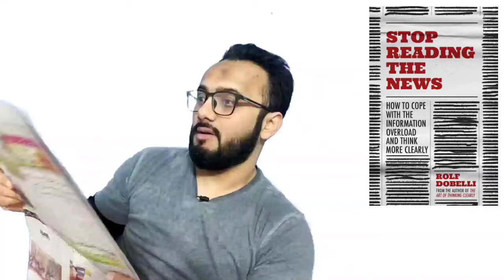Stop Reading the News| Book Review | Abu Shadab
Stop Reading the news is an excellent book that advocates logical reasons why you should avoid News altogether. The below are some key points shared by the authour.

1) Are Breaking News Really Breaking:
The reasons to stop reading (and listening) to news are logical and persuasive. ‘Digitalisation has turned news from a harmless form of entertainment into a weapon of mass destruction, and it’s aimed straight at our mental health’, says Dobelli. He has more reasons to support this statement, but before that, he questions whether ‘A man from Texas eats five kilos of worms’ is news; or, ‘China is building a new aircraft carrier’. Even describing them as ‘breaking news’ does not change the fact that they are largely irrelevant to our personal world. Compared to books, the news is an invention roughly only 360 years old. People have and continue to live happily without reading the news.

2) Circle of Competence:
Dobelli says that news is outside our circle of competence, a term used by Warren Buffet who advised that we ‘know our circle of competence and stick within it’. Tom Watson of IBM says the same thing: ‘I’m no genius. I’m smart in spots – but I stay within my spots’. Apart from the time-wasting aspect (Dobelli calculates that we lose between one to one and a half hours on news), he says that news obscures the big picture, and gets our risk assessment all wrong. When a bridge collapses, newspapers focus on the car and the driver that went down with it. What happened to him is tragic, but we don’t need to know about him. We need to know how that bridge was constructed and how many bridges are built like that, and where they are.

3) Confirmation Bias:
News, Dobelli says, confirms our mistakes, and ‘confirmation bias is most dangerous of all when it comes to ideologies (‘Ideologies are the stupidest things our brains have produced’). The trouble is that ‘most people don’t realize that they have fallen prey to an ideology. News also reinforces hindsight bias. We can look back and say we understood what caused the 2008 financial crisis, but when we’re right in the heart of the next one, we wouldn’t be any clearer about the looming disaster either. News also reinforces availability bias – leading us to rely on irrelevant considerations that had budged their way into our brains.

4) News Snippets:
News inhibits thinking. We need to spend more than ten minutes to grasp ideas and stories. Reading news snippets in under ten minutes is pointless because within a week we will not be able to recall them. The key is to read things that add value to our base knowledge. That is how our brains are biologically wired. The list goes on. More than what space permits for this review. The important thing is to know that people (Dobelli, for one) have done it – avoid reading the news – and have become clearer thinkers. The cheat sheet for those who want to cheat is to read one long article journal a week – like, say, the Economist; but give yourself a time limit and read at one go.

5) Online News Reading:
As Nicholas Carr wrote: ‘When we go online, we enter an environment that promotes cursory reading, hurried and distracted thinking, and superficial learning. Even as the internet grants us easy access to vast amounts of information, it is turning us into shallow thinkers, literally changing the structure of our brain’. Hence, Dobelli suggests that if we wish to fish in a different pond, we should go to a book store rather than go online